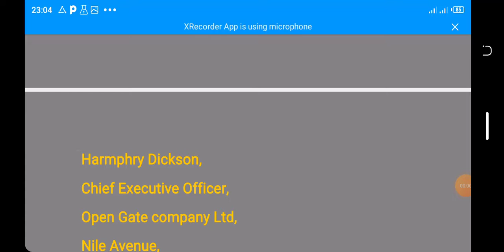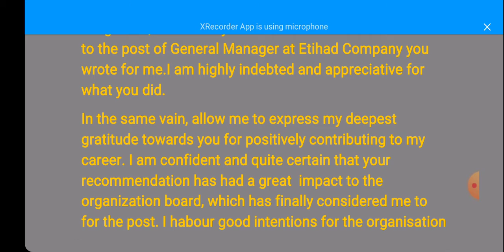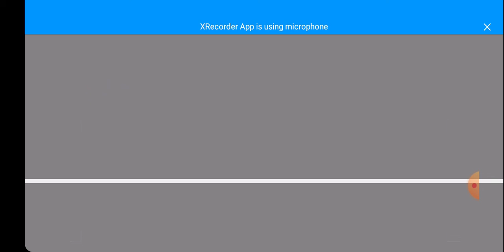How to thank someone who has recommended you through a letter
Thank You Note for a Recommendation Letter

Key take aways:

Writing a thank you note for a recommendation letter maintains professional relationships and shows your gratitude for their time.

Make your note personal, calling out specific details about your relationship or qualities about them you admire.

Send your thank you in a timely manner—ideally 24 hours after they’ve completed your recommendation letter.

Thank you letters, emails or cards are opportunities to acknowledge your referrer’s efforts for writing you a recommendation for a job. Learning how to write a thank you letter and the best way to send it can show your appreciation and maintain your professional connection. In this article, we discuss how to write a thank-you letter after receiving a recommendation and provide several examples to help you compose your own.
Why you should send a thank you letter for a recommendation
Your referrer most likely wrote a thoughtful letter that describes your academic or professional accomplishments as well as specific skills that could help you excel in the potential role.
Sending a thank you message is a professional courtesy to acknowledge your referrer’s efforts, which can help you maintain a positive relationship with them. Plus, some people write recommendation letters for many employees or students. Sending a thank you message after receiving your letter will help your referrer remember you, which can be helpful if you need another recommendation in the future.
How to write a thank you letter

There are many ways you can write and send a thank you message. Follow these steps to ensure you create and deliver a letter that best shows your gratitude:

1. Choose the right format

There are several formats you can use to write a thank you message, such as a typed letter, an email or a handwritten card. Here are two tips to help you choose the right format:

Consider how your referrer typically likes to communicate. Certain people prefer using email for both formal and informal communication, while others are more likely to enjoy a handwritten letter or card. If you have the time and think that your referrer would promptly open the letter, it might be better to use a physical format for your thank you message. If you commonly exchange emails with your referrer, you could send your thank you electronically.

You can send both a brief email that acknowledges the recommendation letter and a formal letter later if you are unsure of what format to use. You can use the letter to add more details about your job search progress. Writing a letter is also a physical reminder of your gratitude that can help your referrer remember you.

2. Follow a basic outline
You can use an outline before you draft your letter to help you express yourself. Include these items in your message:

A polite greeting, such as “Dear "

A clear statement of gratitude

An update about the job you applied for

A formal closing and your signature

3. Proofread
Proofreading is an important step to ensure your message is professional. Before sending your letter, review the spelling and grammar and verify any specific details. Taking a break between writing and proofreading your letter can help you evaluate it with a fresh perspective. You could also have a trusted friend or colleague review the letter for a different point of view.

4. Send your message quickly
Try to send your thank you note soon after you receive the letter of recommendation. Your timeliness will show your appreciation and professionalism. You can also send a follow-up message once you receive an update in the hiring process.

there you will have supported us.